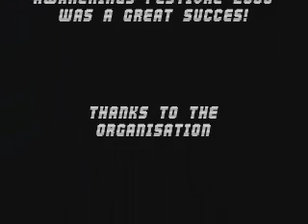Awakenings Festival 2008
Awakenings Festival 2008 @ Spaarnwoude The Netherlands

electro, minimal, schranz, techhouse, techno